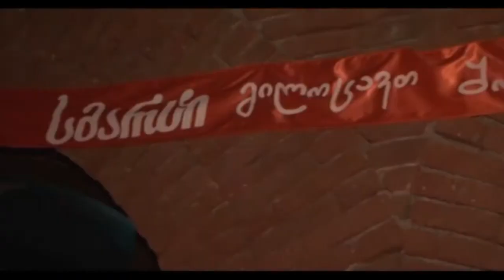ზაზა მარჯანიშვილის კონცერტი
ვის სცეს პატივი საქართველოს ამჟამინდელმა და ყოფილმა პრემიერ მინისტრებმა ოჯახებთან ერთად - ზაზა მარჯანიშვილის დახურული საღამოს ვი აი პი სტუმრები და ცნობილი მუსიკოსის უნიკალური კონცერტი - ვინაა მისი მუზა და რატომ თვლის მარინა სალუქვაძე თავის ქმარს საუკეთესოდ?!